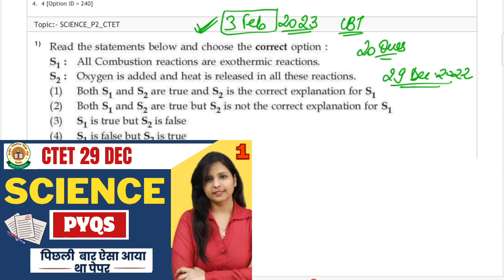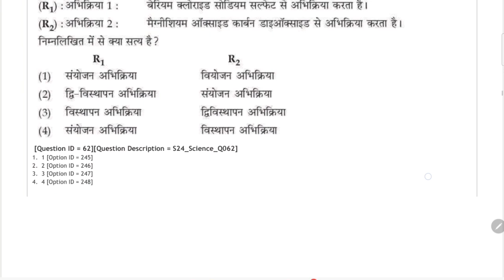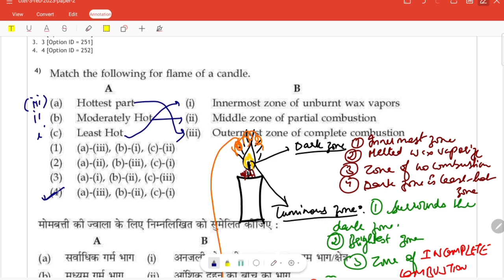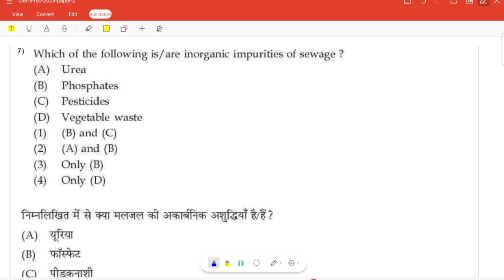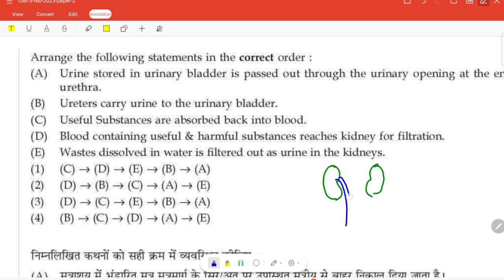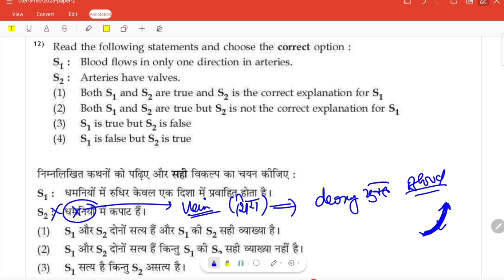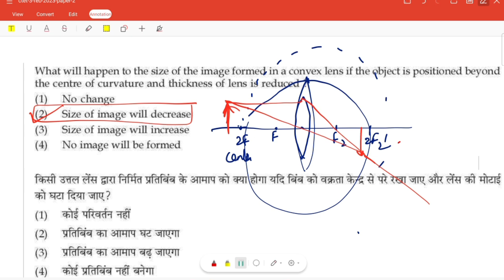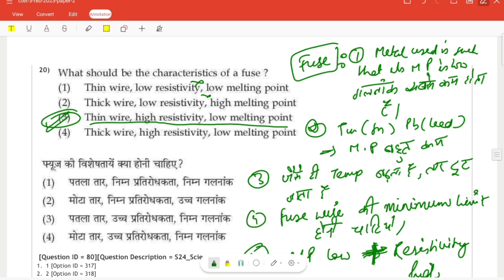Set 2 CTET PYQ | 3 Feb 2023 SCIENCE online exam | FULL Explanation के साथ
Set 2 CTET PYQ | 3 Feb 2023 COMPUTER BASED TEST | FULL Explanation के साथ |ctet @onlinepadhai18

My query
In this video you will get complete explanation of science questions ( paper 3 February 2023)

I